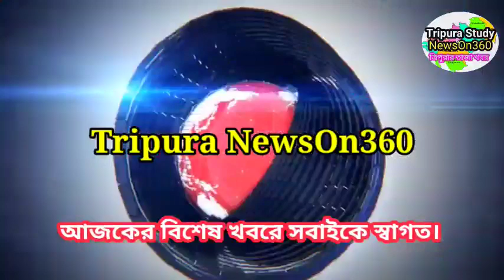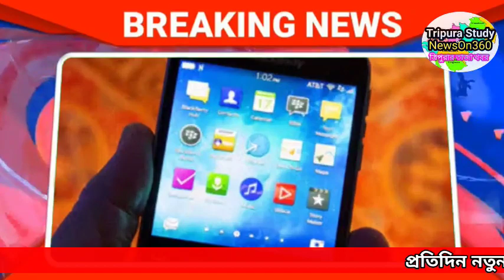Agartala Morning News 🔥🔥,4 March Tripura Morning News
Tripura Health And family Welfare department job notification 2022 Feb
TPSC New Job Notification 2022
Tpsc ICDS Supervisor Job 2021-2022 Government Job Notification out

TPSC LDC 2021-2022 Job Notification out

New Job Notification out 2021

see TCS Mains Gk Papers Mark Distribution
See TRLM Notification 250 Post  video
TCS2020 Syllabus  FUll Explain  Video
Previous job notification Video
SEE TCS and TPS JOB 2019 WITH SYLLABUS

ThankYou♥️